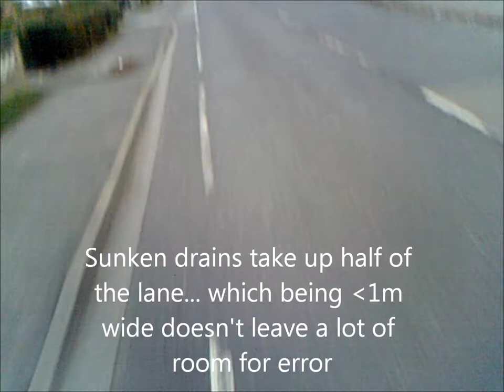Bike Lane - Huntington Road cycle lane.wmv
Commentary throughout. The worst cycle lane in York?